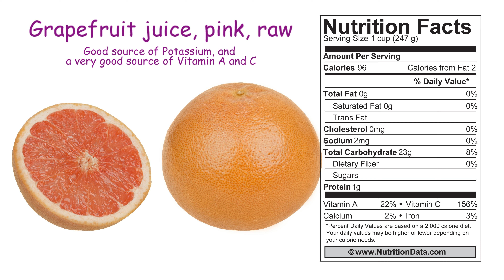Grapefruit juice, pink, raw (Nutrition Data)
This food is very low in Saturated Fat, Cholesterol and Sodium. It is also a good source of Potassium, and a very good source of Vitamin A and Vitamin C.